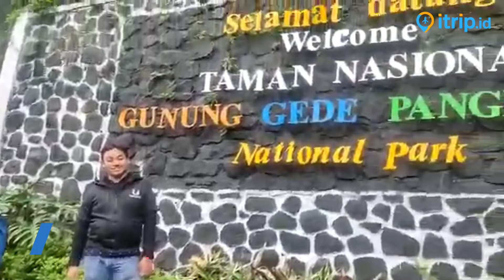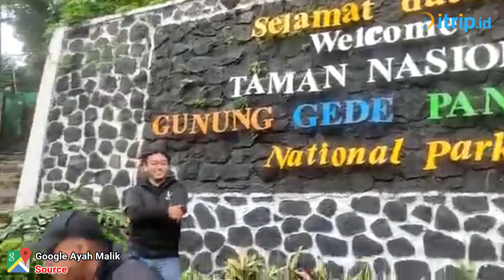Curug Cibeureum, Pesona Air Terjun yang Memukau di Kebun Raya Cibodas Cianjur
Curug Cibeureum merupakan air terjun yang terletak di kawasan Kebun Raya Cibodas. Kebun raya ini memiliki berbagai koleksi flora dan fauna yang unik, serta berbagai destinasi wisata alam yang menarik. Air terjun ini menawarkan pemandangan yang indah dan suasana yang sejuk.

Alamat: Jl. Cisarua Puncak KM.10, Desa Sindangjaya, Kec. Cipanas, Kab. Cianjur, Jawa Barat - Map

Daerah Cianjur memang didominasi oleh kawasan perbukitan hijau yang masih sangat asri. Banyak tempat wisata yang dapat Anda kunjungi saat berada di daerah tersebut, salah satunya yang terkenal adalah Curug Cibeureum. Tempat wisata ini menyuguhkan pemandangan air terjun yang indah.

Berada di kawasan dataran tinggi yang mencapai 1.625 mdpl, membuat suasana sejuk dan segar sangat terasa di lokasi wisata satu ini. Aliran air curug ini berasal dari sumber mata air gunung, oleh karena itu kesegaran dari air tersebut sudah tidak perlu diragukan lagi.

Pemberian nama tempat wisata ini diambil dari beberapa kata dalam bahasa sunda. Kata pertama yang digunakan adalah “curug” yang memiliki arti air terjun. Aliran air yang terjun dari ketinggian yang mencapai 40 meter tersebut, berasal mata air sebuah gunung.

Kemudian kata “cibereum” yang bermakna merah dalam bahasa sunda ini, diambil karena dipercaya menggambarkan jelas suasana dari air terjun tersebut. Namun tidak akan Anda temukan kawasan berwarna merah di sekitar curug tersebut, lalu kenapa warna merah yang dipilih?

Di sekitar Curug Cibeureum ini, terdapat tebing tinggi yang banyak ditumbuhi oleh vegetasi jenis lumut. Sehingga saat pagi menjelang siang hari dimana sinar matahari menyorot penuh di tebing berlumut tersebut, konon warna merah akan terpancar begitu jelas.

Daerah Jawa Barat memang tak lepas dengan yang namanya mitos, dimana pun tempatnya pasti ada sebuah mitos yang mengikutinya. Tak terkecuali dengan tempat wisata berupa curug satu ini, terdapat sebuah mitos yang banyak dipercayai oleh masyarakat sekitar.

Konon katanya, dulunya kawasan curug tersebut merupakan sebuah tempat yang strategis untuk melakukan kegiatan semedi. Beberapa tokoh yang memiliki kesaktian pada masa itu, sering menggunakan lokasi curug ini untuk bertapa.